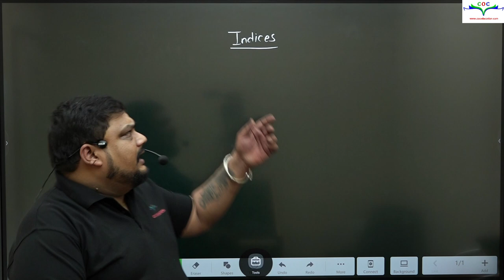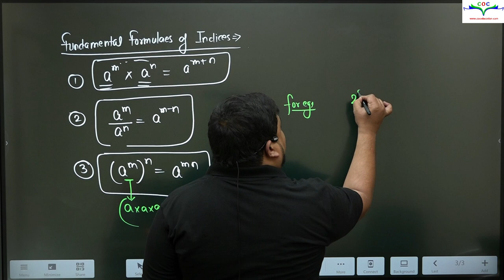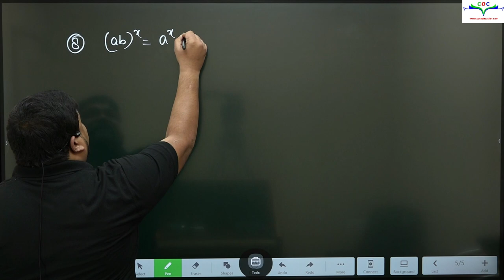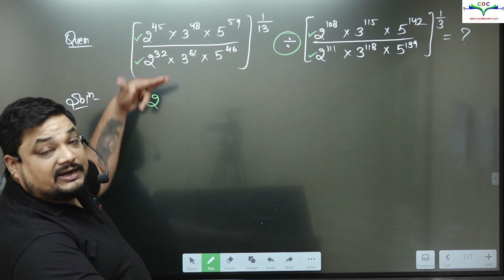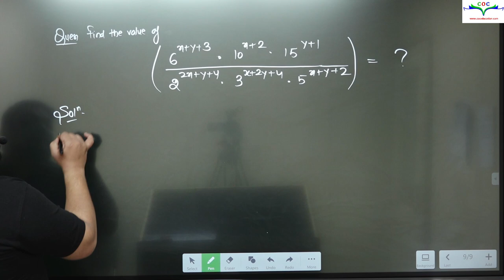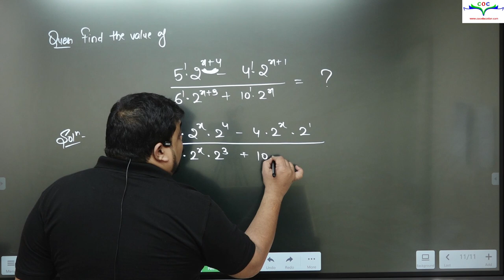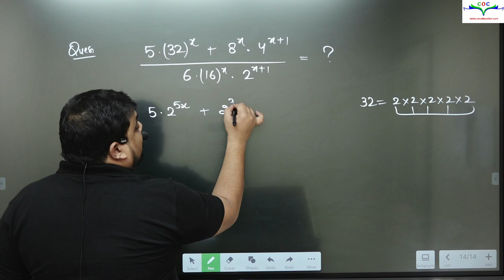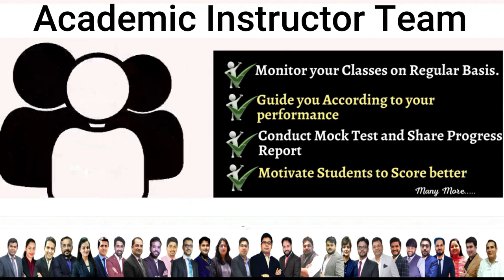Indices | CMA Foundation Mathematics | By Prof. Mayank Agarwal